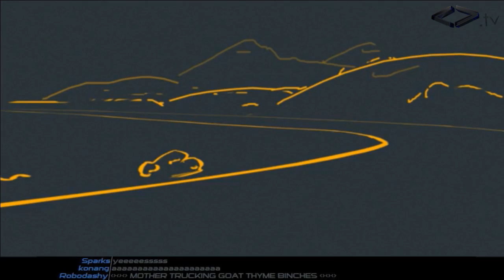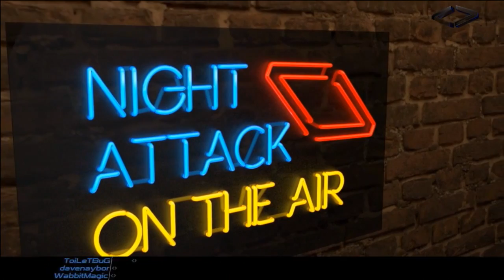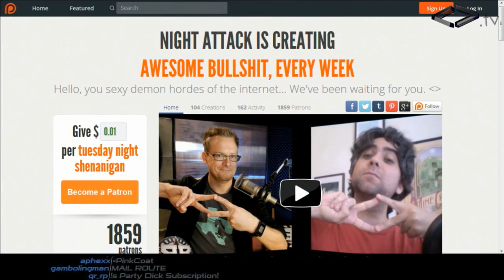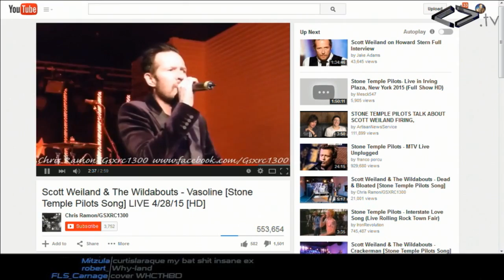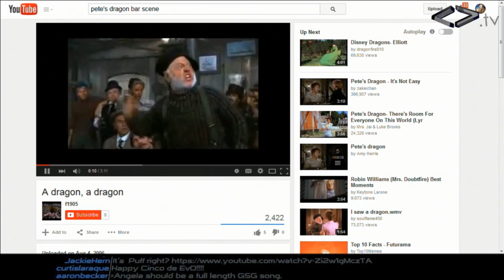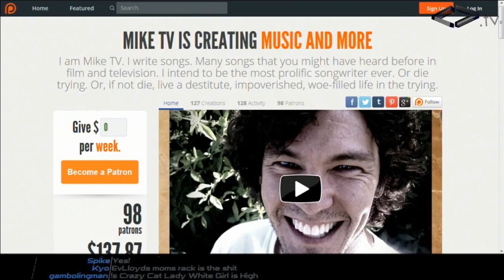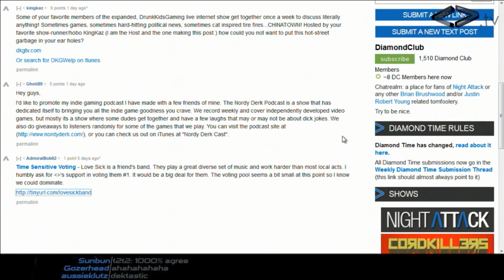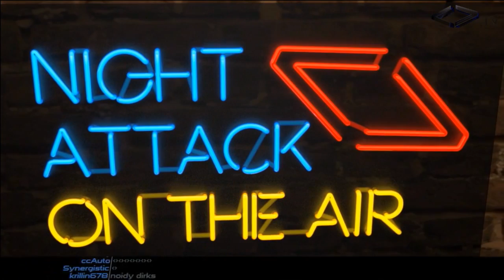Night Attack #63: Balls Like the TARDIS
Justin is live in Austin as MikeTV returns to improvise musical covers of internet videos and Brian brings attention to an unforgivable scene from the 1970s Disney movie "Pete's Dragon".